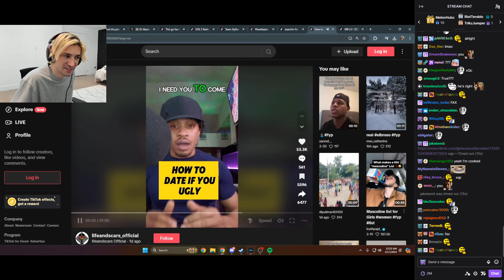xQc Can't Look Away...